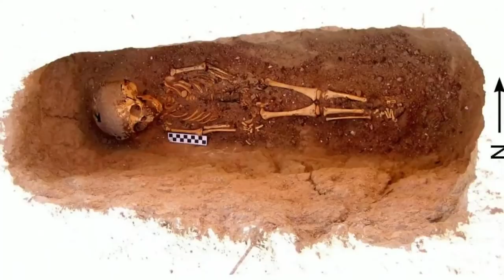Аёл Жасади ичидан Бола Скелети ТОПИЛДИ. ХАММА ШОКДА